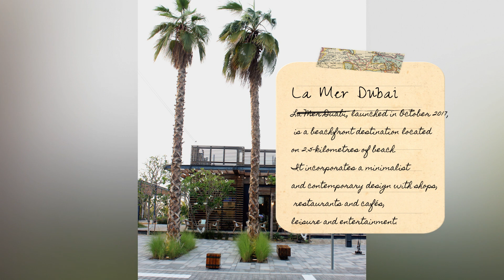La Mer Dubai | Dubai's Memorable Beachfront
La Mer Duabi, launched in October 2017,
 is a beachfront destination located
 on 2.5-kilometres of beach.
It incorporates a minimalist
and contemporary design with shops,
 restaurants and cafés,
leisure and entertainment.